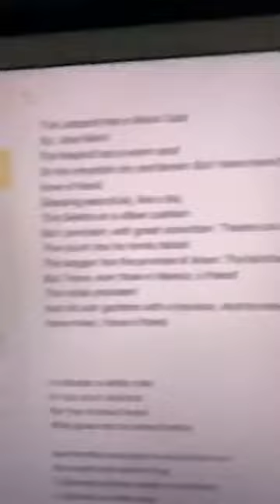Poetry in the pm - Giacomo Gianniotti 10.04.20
Guest Jeanine Mason